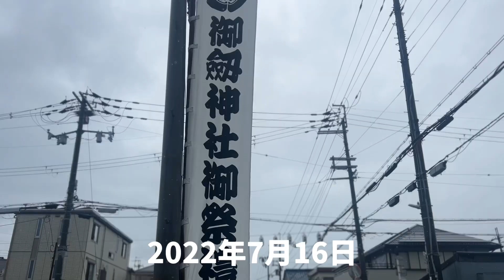柏原だんじり2022！【柏原市夏祭り 宵宮 柏原駅前パレード 大阪 だんじり 令和元年 柏原夏祭り2022 本郷 】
2022年7月16日、17日に行われました柏原市の夏祭り地車曳行に参加しました。

山車が地域を練り歩く系のお祭りですが、
7月16日の夕方にこの地域にだんじりがすべて駅前に集まる柏原駅前パレードは紙吹雪などの派手なパフォーマンスがあり、
とても楽しいお祭りです。

ユズキはこのお祭りが大好きです！

二つめの極ゲットだドン！Irodoru♡Future、DIMENSIONS、以後別做朋友 The Distance of Love【太鼓の達人,小学生,ドンだー,キッズ,子供】

なべ君とユズキで八段、段位ローテ【太鼓の達人,小学生,ドンだー,キッズ,子供,段位道場】

AIバトル演奏でシンデレラ、なんどでも笑おう、VICTORIAで勝負だドン【太鼓の達人,小学生,ドンだー,キッズ,子供】

AIバトル演奏で神っぽいな、拝啓ドッペルゲンガー、Streamerで勝負だドン【太鼓の達人,小学生,ドンだー,キッズ,子供】

私立高天原学園高校・校歌、アスノヨゾラ哨戒班、双竜ノ乱、夜に駆けるに挑戦だドン【太鼓の達人,小学生,ドンだー,キッズ,子供】

最終鬼畜妹フランドール・S、RPG、平等院鳳凰ドン vs鳥獣戯カッ、以後別做朋友 The Distance of Love に挑戦だドン

風呂上がりに指シングルの練習【太鼓の達人,小学生,ドンだー,キッズ,子供】

Streamer、夏祭り/ジッタリン・ジン、初音ミクの消失-劇場版-に挑戦【太鼓の達人,小学生,ドンだー,キッズ,子供】

大好きな太鼓の音、モノクロボイス、Vixtoryに挑戦【太鼓の達人,小学生,ドンだー,キッズ,子供】

トオリヨ、Black Rose Apostle、弧に挑戦だドン【太鼓の達人,小学生,ドンだー,キッズ,子供】

たくみくんとセッションでHoney Heartbeat ～10 Stars Mix～、幽玄ノ乱、魑魅魍魎に挑戦【太鼓の達人,小学生,ドンだー,キッズ,子供】

まっしゅ君とセッションで、モノクロボイス、ON SAY GO SAY、拝啓ドッペルゲンガーに挑戦【太鼓の達人,小学生,ドンだー,キッズ,子供】

なべ君、しゅーや君とマリオカートで遊んだよ【小学生,マリカー,キッズ,子供,ゲーム実況】

はじめての女子ドンだーさんとのセッションでユズキ緊張！カミーさんとセッション【太鼓の達人,小学生,ドンだー,キッズ,子供】

まさきっき君とセッション！Angel Halo、第六天魔王、VICTORIA【太鼓の達人,小学生,ドンだー,キッズ,子供】

九段の課題曲　私立高天原学園高校・校歌、DIMENSIONS、Turquoise Tachometerに挑戦【太鼓の達人,小学生,ドンだー,キッズ,子供】

初ドンダフルコンボ！？さくらんぼ、はたラク2000、踊、アンリミテッドゲームズ【太鼓の達人,小学生,ドンだー,キッズ,子供】

なべ君と仲直りセッション！キラメキラリ、あの日出会えたキセキ、さくらんぼ、ラヴ♡スパイス♡ライクユー‼︎【太鼓の達人,小学生,ドンだー,キッズ,子供】

神っぽいな、最終鬼畜妹フランドールS、Lebera Ray、Ridge Racerに挑戦だドン！【太鼓の達人,小学生,ドンだー,キッズ,子供】

こーへー君とセッションでさちさちにしてあげる♪、ゆらめ、群青、はたラク2000【太鼓の達人,小学生,ドンだー,キッズ,子供】

SORA-Ⅶ シグナスウォール、Evidence of evil、Toon Town's Toys' Tune、The world is all one !!、大好きな太鼓の音に挑戦だどん

たくみくんとセッションでなんどでも笑おう、憎悪と醜悪の花束、Angel Haloに挑戦だドン【太鼓の達人,小学生,ドンだー,キッズ,子供】

なべ君とセッションで激運！七福ハッピークルー 、FooFooカセット、ナイト・オブ・ナイツ、mint tearsに挑戦だドン

【連打勝負】なべ君、こーへー君、たくみ君と連打勝負したよ！【太鼓の達人,小学生,ドンだー,キッズ,子供】

だから僕は音楽を辞めた、はたラク2000、Taiko Drum Monster、君の知らない物語に挑戦だドン【太鼓の達人,小学生,ドンだー,キッズ,子供】

タナカ君とセッションで弧、SMOKY THRILL、アンリミテッドゲームズ、月影SASURAI【太鼓の達人,小学生,ドンだー,キッズ,子供】

スーハー君とセッションで彁、ドンカマ2000、キラメキラリ、スーハー2000【太鼓の達人,小学生,ドンだー,キッズ,子供】

らっぷぅー君とセッションでやわらか戦車、8OROCHI、Vixtory、ALiVE【太鼓の達人,小学生,ドンだー,キッズ,子供】

★10初フルコンボ！アンリミテッドゲームズ、タイコロール、ウキウキオトッペ、拝啓ドッペルゲンガー、モノクロボイス【太鼓の達人,小学生,ドンだー,キッズ,子供】